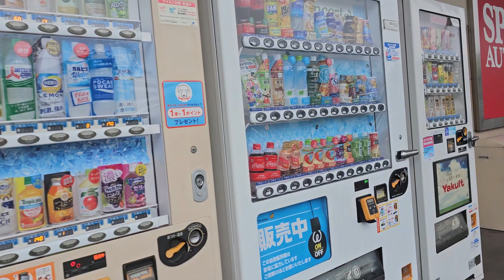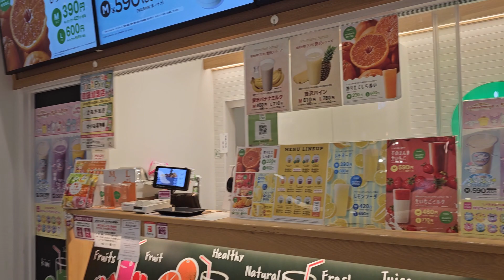SAMAHAN NYO ULI AKO MGA KA INDAY KUNTING IKOT LANG